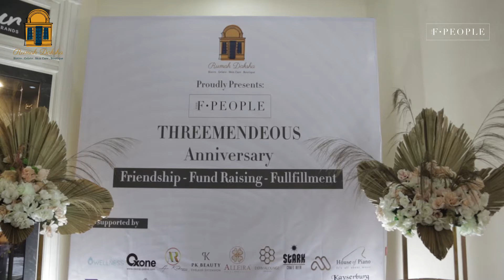The F People Threemendeous Anniversary